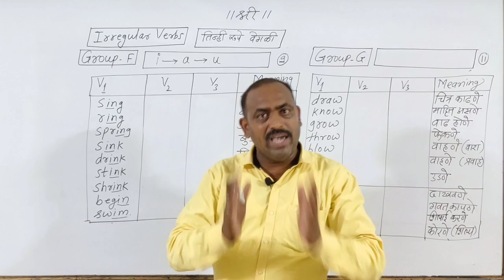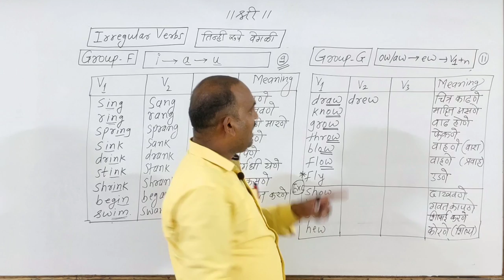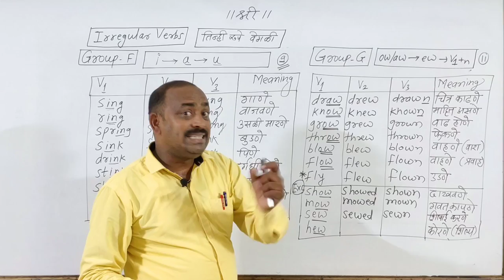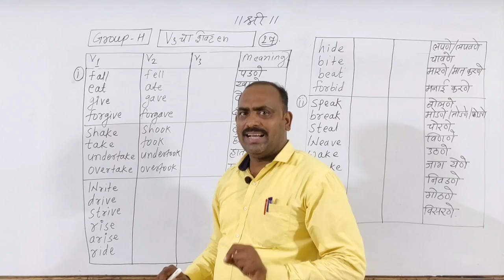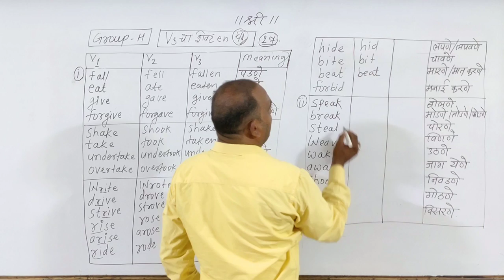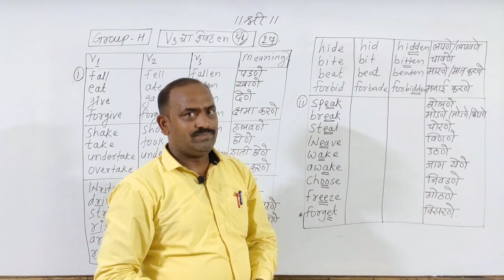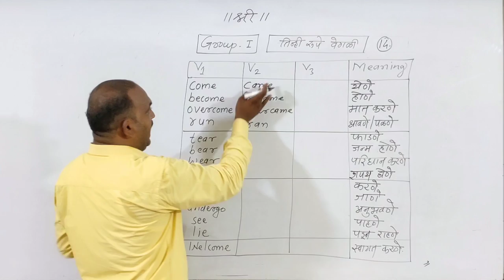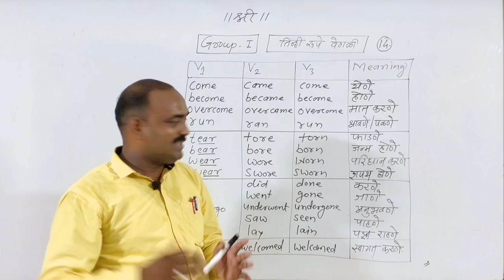English Grammar | Verb Forms | Part-2